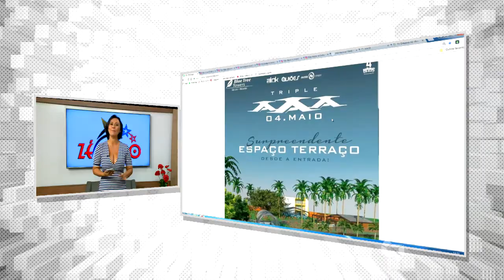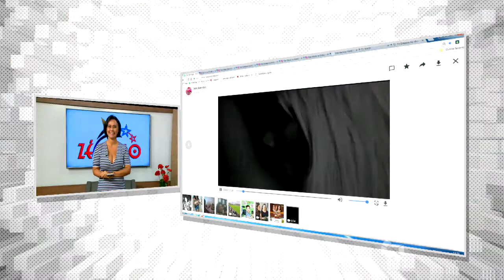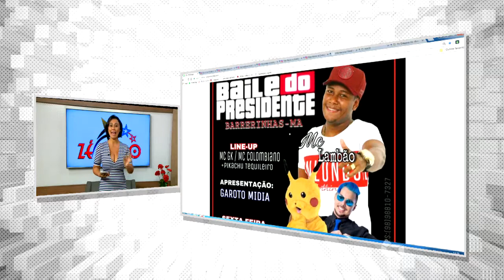RITA MATOS AGENDA AGITOS PELA ILHA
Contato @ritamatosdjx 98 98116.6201